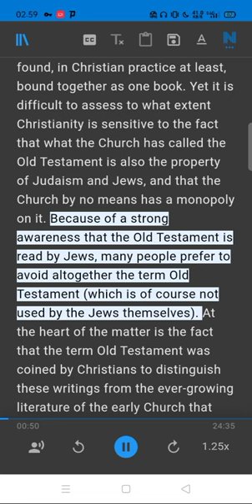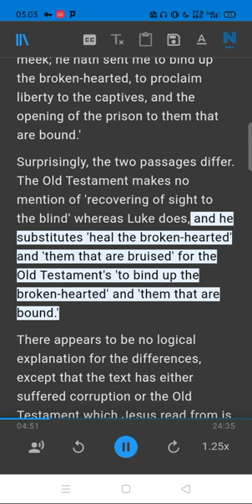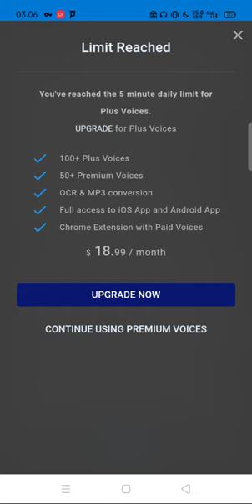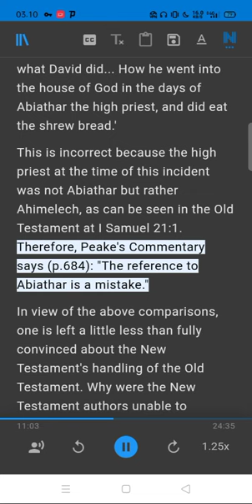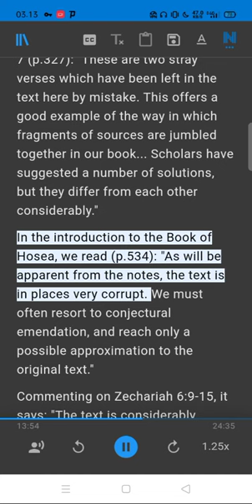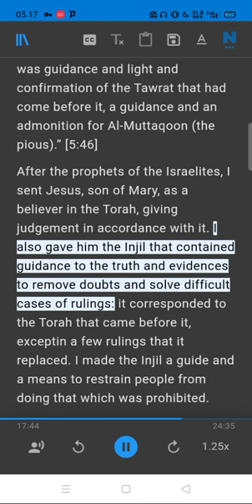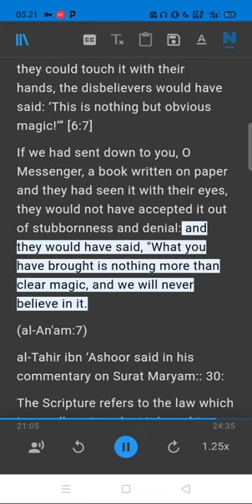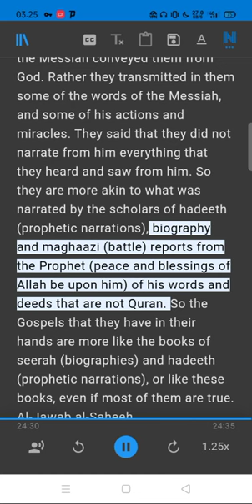Concerning the Authenticity of the Bible (Part 1) Who Owns the Old Testament?